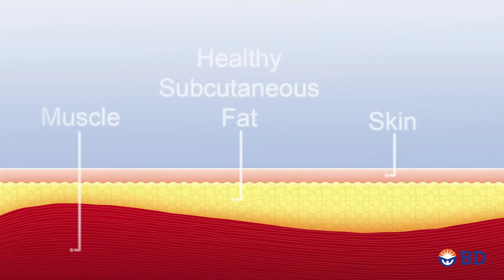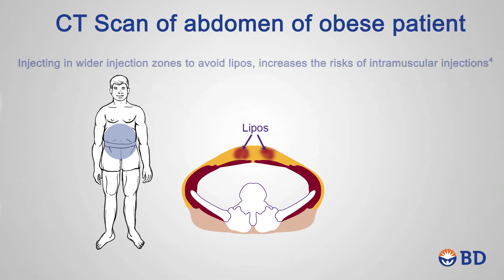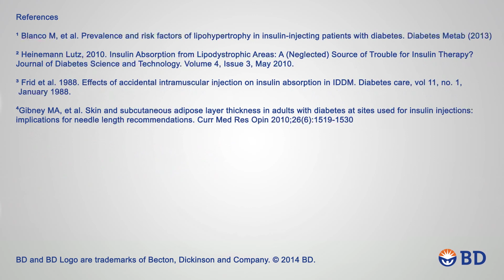BD Canada Goes Beyond Skin Deep to Educate on Proper Injection Technique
BD Canada is educating Canadians on proper injection techniques to help reduce lipo formation. In a recent study nearly one in four people who inject insulin daily developed hard to detect/hidden skin conditions that can contribute to complications including improper insulin absorption and unexplained hypoglycemia.